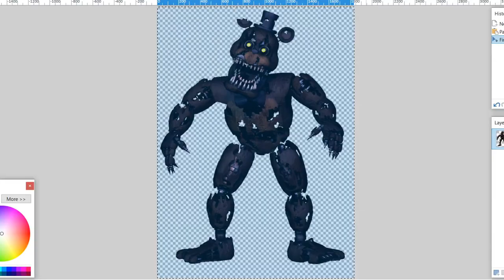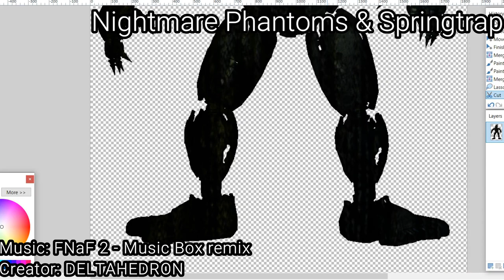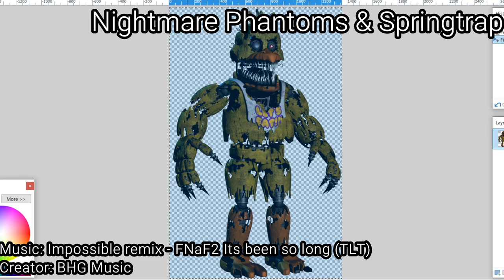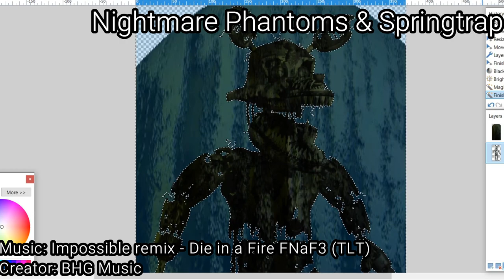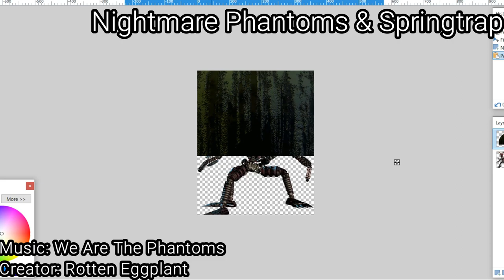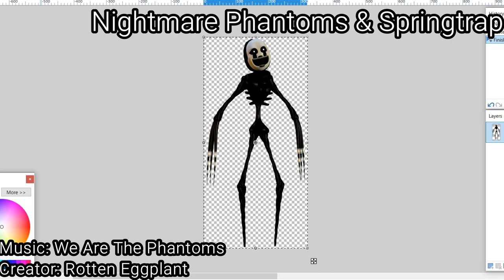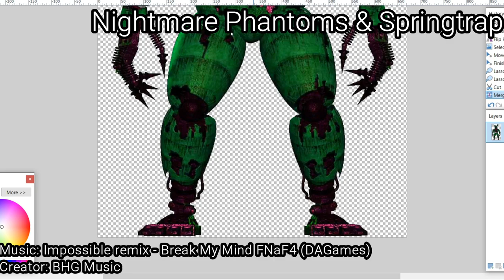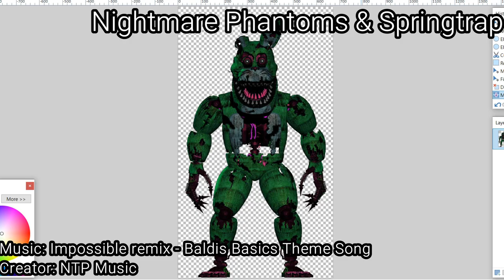Making Nightmare Phantoms & Springtrap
Today, I am going to make Nightmare versions of Phantom Freddy, Chica, Foxy, BB, Mangle, Puppet, & Springtrap.